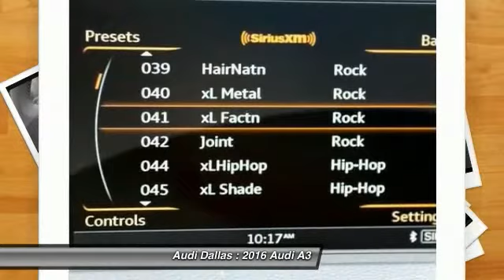2016 Audi A3 Fort Worth,Certified Audis,Pre-Owned Audis,PreOwned Audis,Magna Elite Dealer G1008875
2016 Audi A3

Audi Dallas
5033 Lemmon Avenue

Looking for the right car? Today could be your lucky day. With  miles, this Black, 2016 Audi A3 equipped with Automatic transmission could be yours. Request more information and set up a test drive right away.